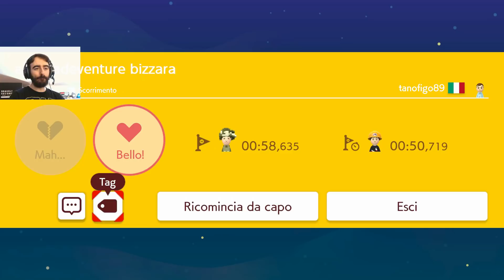Super Mario Maker 2 (Nintendo Switch): Ep #10 - Run & Jump - Gameplay Ita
ID in questo video:

1) antonio2017 - trolololololololololo - X79-3PR-NXF
2) Taichi85 - Corri Mario Corri - 66G-75K-NNG
3) F4brizi0 - night - SCB-DDG-3WF
4) tanofigo89 - axios adeventure bizzara - 2SX-CDG-NNG
5) Pizzo98 - run & jump - TRD-G0C-W3G
Intro a cura di CastX:
Copertina a Cura di Samuele!
Miei Livelli:
Un Goomba dopo l'altro - 8R2-CXX-HKG
Coins in the desert - BDB-64L-4VG
Lava Castle (Short) - T7S-21C-XTG
WiiU: Axios01
STEAM : Axios00